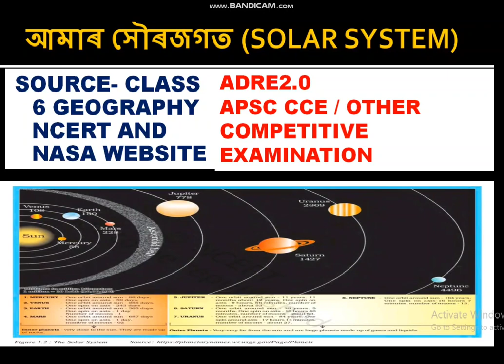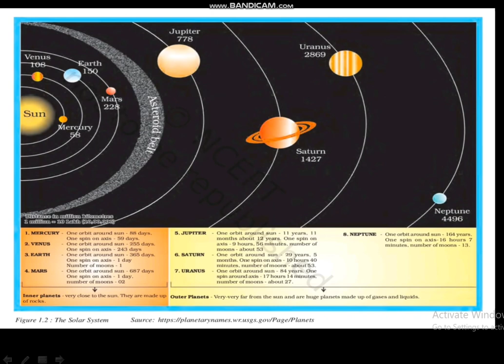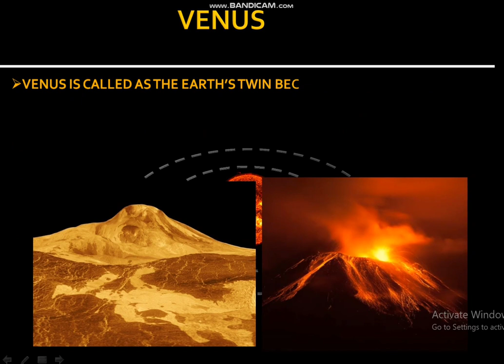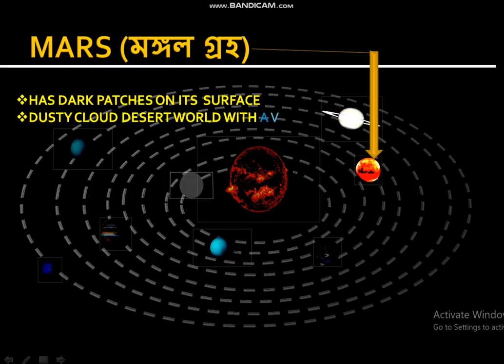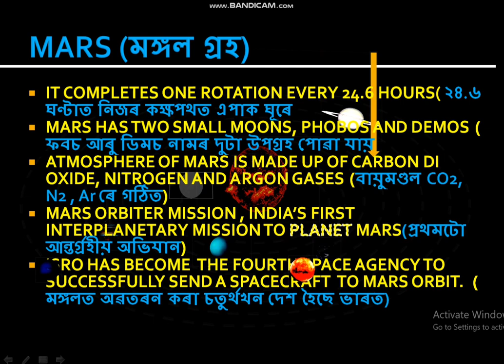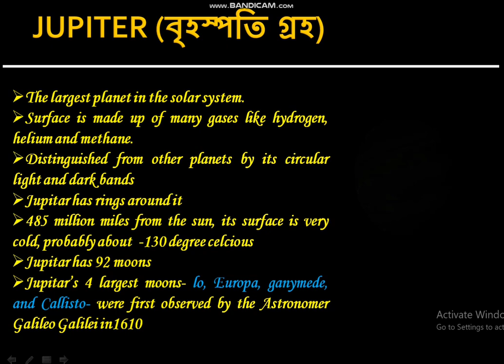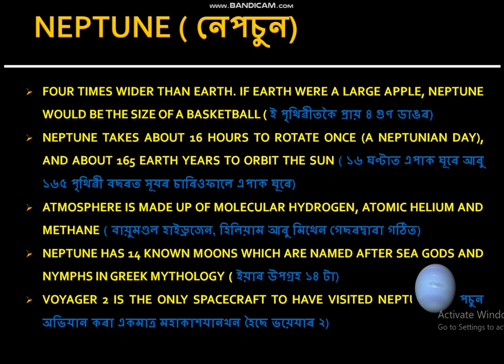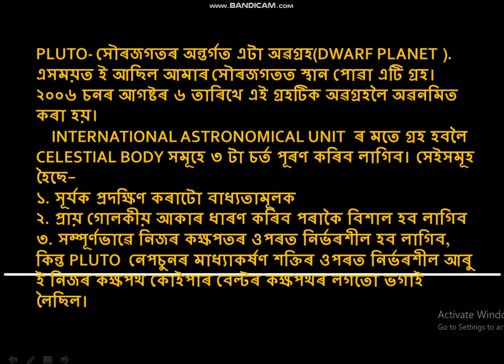A special video on our Solar System, Important for apsc CCE , ADRE 2.0 # SI and other exams